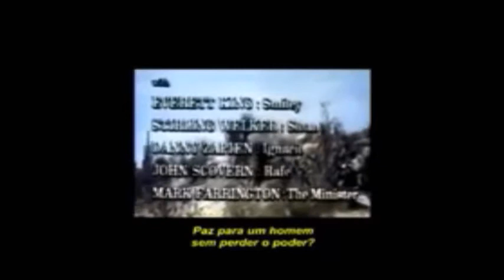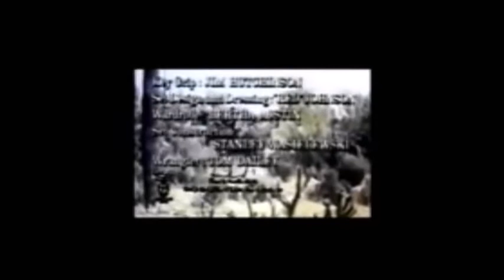(New Christy Minstrels Live) - Dolan Ellis - Sings Movie Soundtrack - 1967- "Peace For A Gunfighter"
(New Christy Minstrels Live)
Dolan Ellis
Composed & Sang Soundtrack
-Movie-
"Peace For A Gunfighter"
1967
Three Song Segments
(Intro - Middle - End)